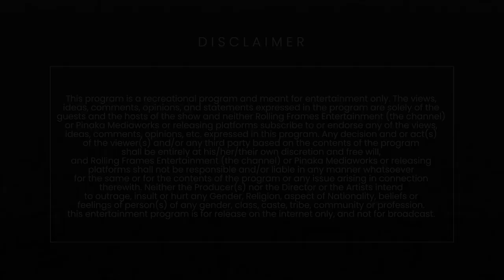Balancing the Act, 25 Years as an Actor ft. Ranjeet Pannu & Ojaswwee Sharma on RFE Unplugged S01 E25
Ranjeet Pannu unplugs with Ojaswwee Sharma on acting in films, television & theatre, life journey & turning points in life from struggles to success on RFE Unplugged.

S01 E25 ft. Ranjit Pannu and Ojaswwee Sharma
Ranjeet Pannu - Theatre, Film & Television Actor

Show - RFE Unplugged
Year 2021 - Season 01 Multiple Episodes
Category - Talk Show and Podcast
Language: Hindi, Punjabi & English

Powered by:

1. AromaMusk - (Perfected By Nature) Get Upto Extra 30%off on Rs.1000 and Above on your First Purchase Use Coupon : RFETV

OFFER: Get Up to Extra 30%off on Rs.1000 and Above on your First Purchase - Use Coupon : RFETV

Official Hashtags
Rolling Frames Entertainment RFE TV:
WATCH ON: